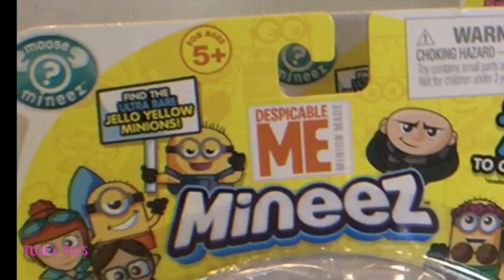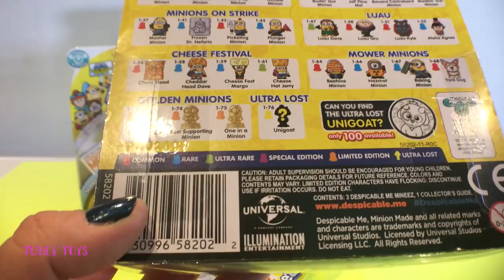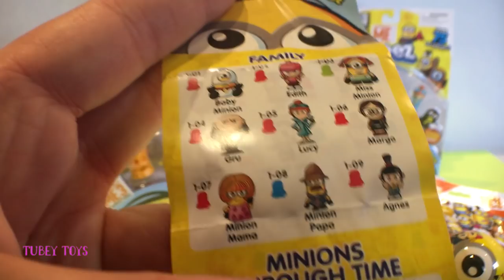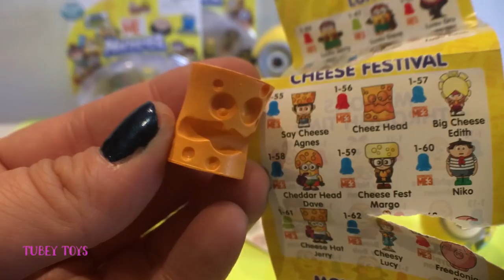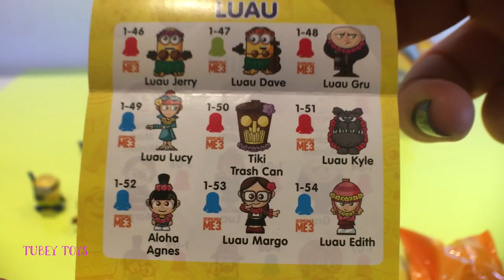Despicable Me 3 Movie Mineez Squishy Mini Minions HUGE HAUL Toy Opening Video for Kids Tubey Toys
We are super excited to share with you our find at Toys R Us today, which included the brand new Despicable Me 3 mystery toys that include blind bags with one MooseMineez inside, 3-packs, 6-packs, and two MegaConstrux blind bags!

The MooseMineez are made by Moose Toys - the geniuses behind Shopkins and Grossery Gang! There are over 75 Despicable Me Mineez to collect and they include your favorite minions, (“human” characters like M-Tubey calls them) Gru, Lucy, Agnes, Edith, and Margo! You can also get an Ultra Rare, (Jello Yellow translucent), Limited Edition, Gold Minions, or the Ultra LOST UNIGOAT! There are 100 Unigoats available, so the search is on to find this super rare ULTRA LOST! Yes, that's right - there are ONLY 100 unigoats available!

We have a huge toy opening! Let us know who is your favorite! Leave a like so we know how much you want to see the DM3!

Toy Hauls & Toy Hunting at Toys R Us, Target, Walmart, & MORE